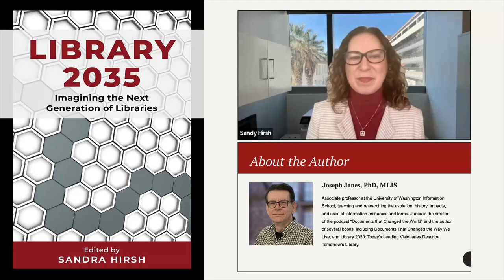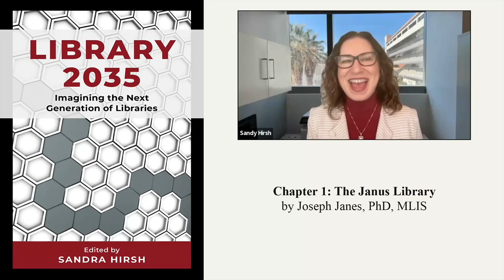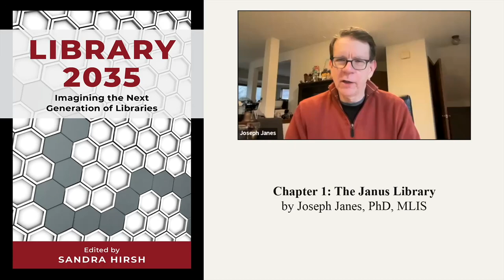Chapter 1: The Janus Library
Joseph Janes addresses why the library of 2035 will need to align its services to match these expectations; emphasizing that not doing so may be detrimental to the library’s existence.